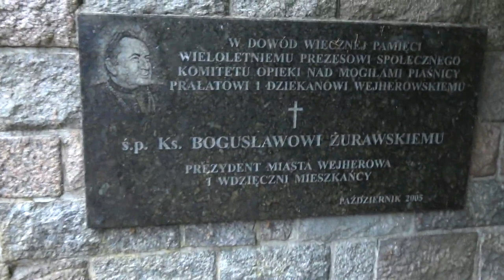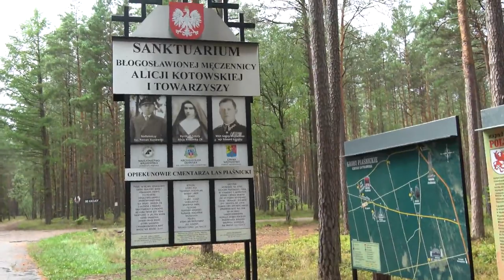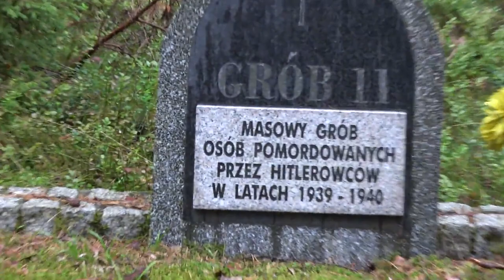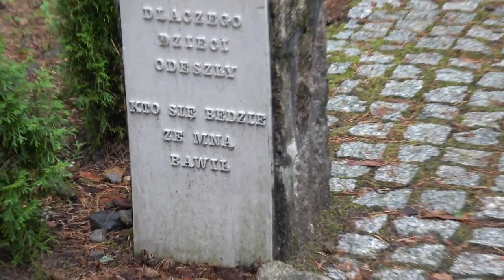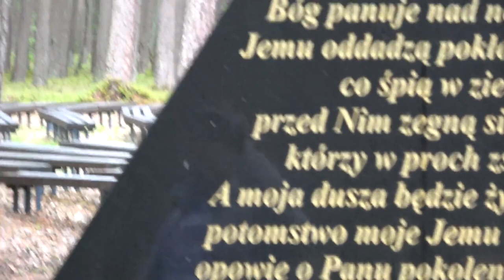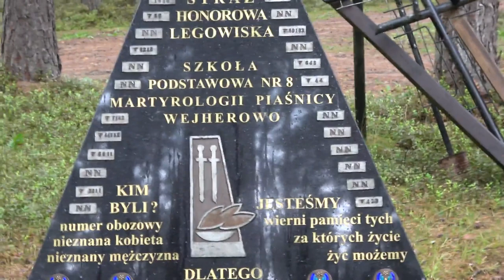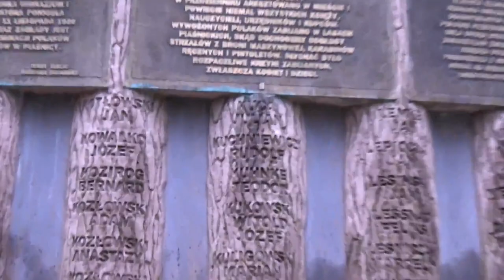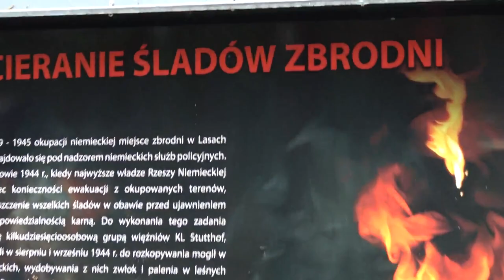Las Piaśnicki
Piaśnica , miejsce zbrodni dokonanych przez Hitlerowców na ludności Pomorza  i nie tylko.
" Ku pamięci i przestrodze dla kolejnych pokoleń "